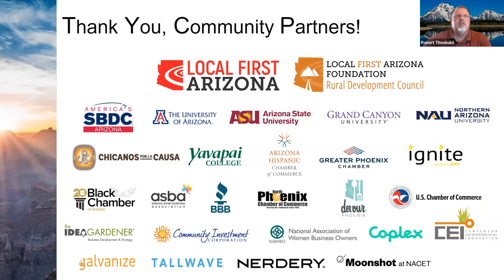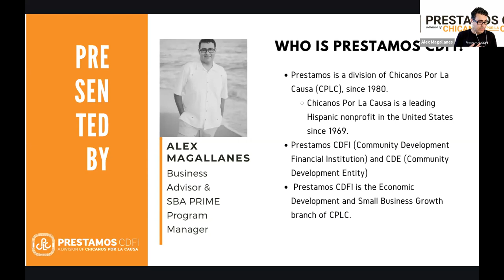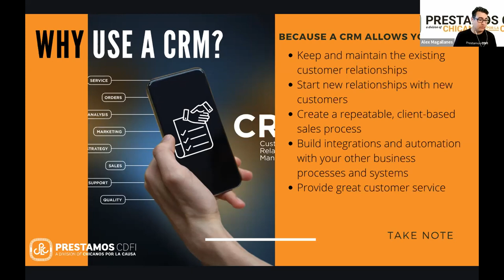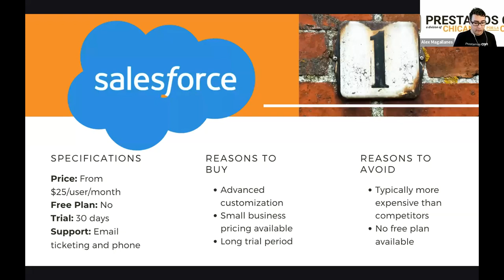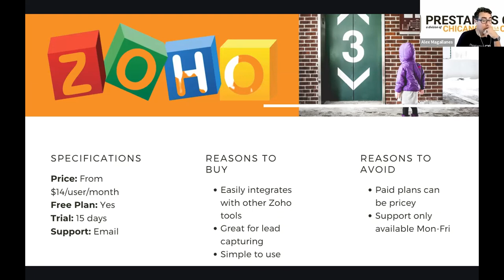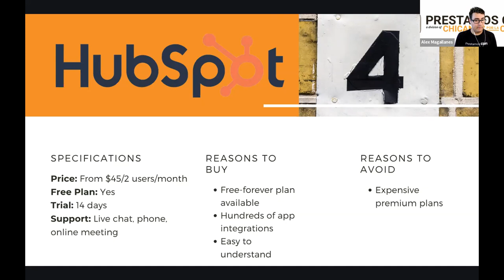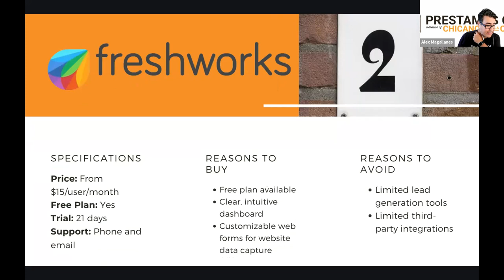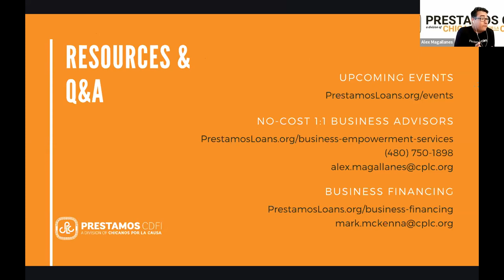Small Business Boot Camp - Session 232 - Best Practices for CRM Success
Customer Relationship Management (CRM) is an effective tool designed to help you manage the relationships with your customers and prospects. Learn best practices for CRMs, when it's the right time to start using one and how they can be used as a marketing platform to grow your business.